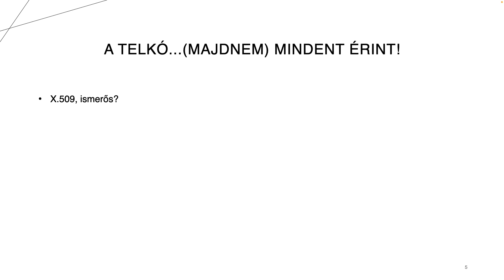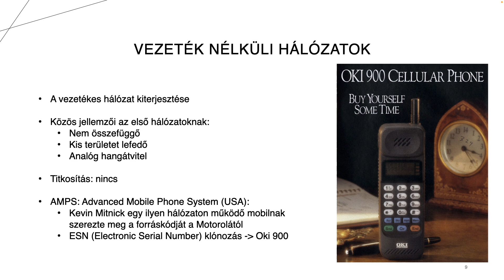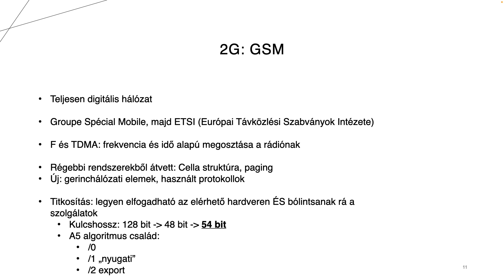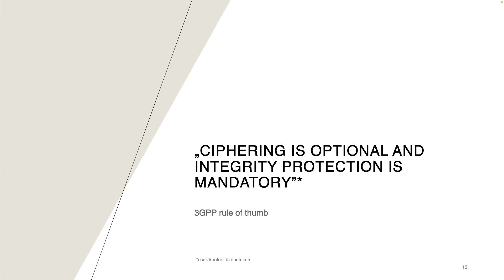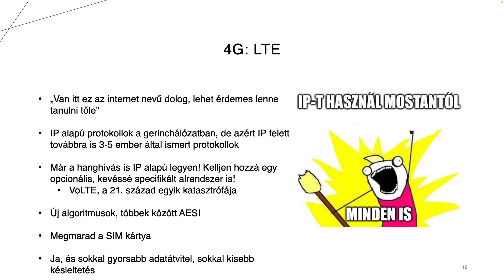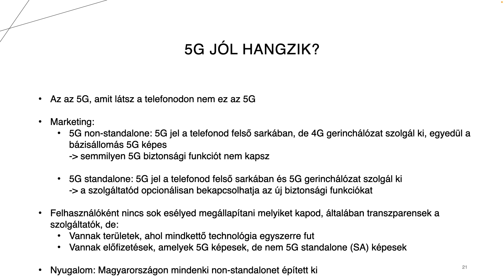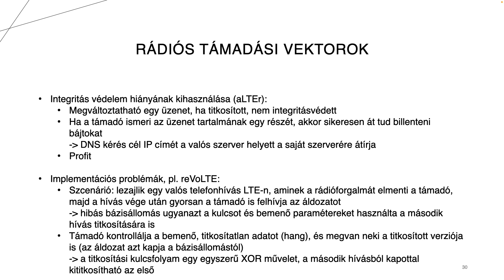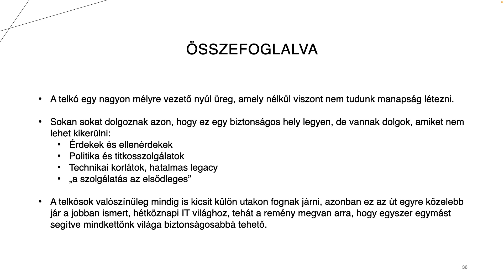[Hackersuli][HUN] 2023 GSM halozatok hackelese